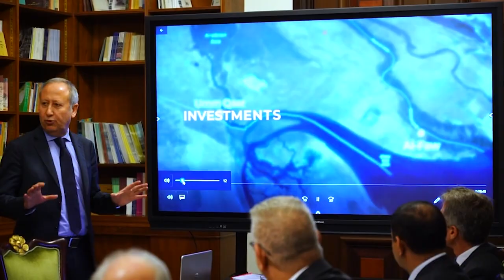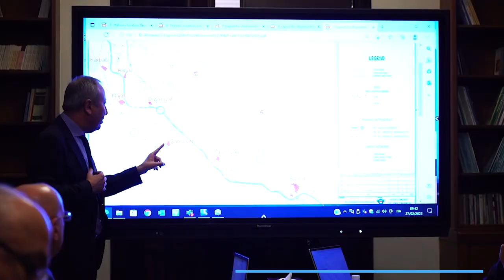طريق التنمية.. نهضة الاقتصاد برؤية وطنية وخطوات عملية ومدروسة